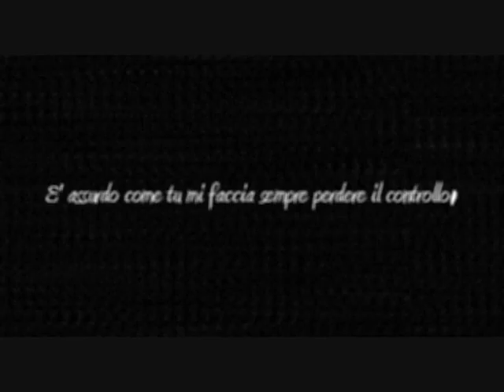Gladys/Rex - Prelude 12 21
Gladys Gudgeon and Kenneth Towler, of Chequered rpg.

Prelude 12 21, by AFI